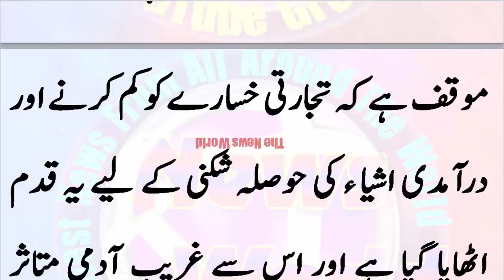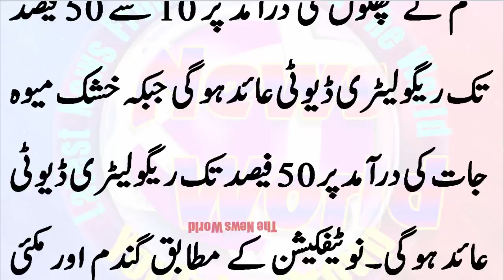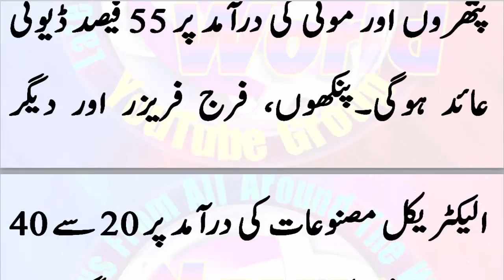منی بجٹ آگیا،موبائل فونز، کھانے کی اشیاء،بچوں کے ڈائپرز سمیت سب کچھ80فیصد تک مہنگا،دھماکہ خیز تفصیلا